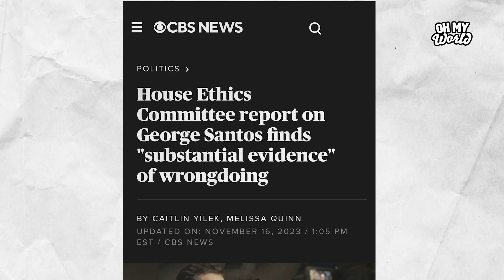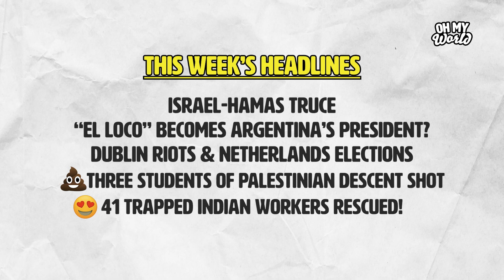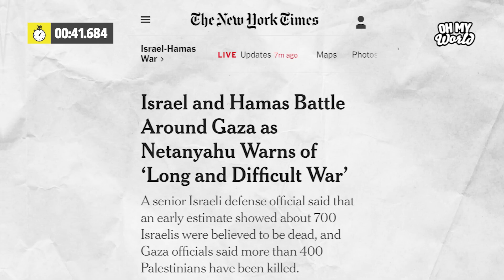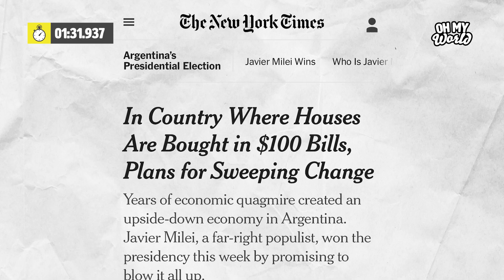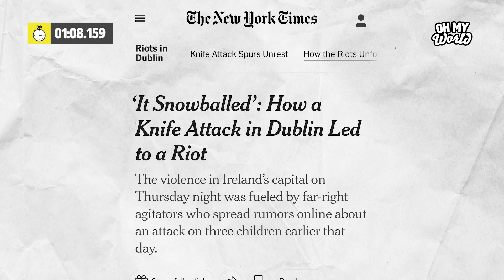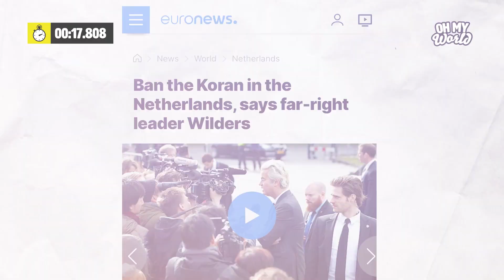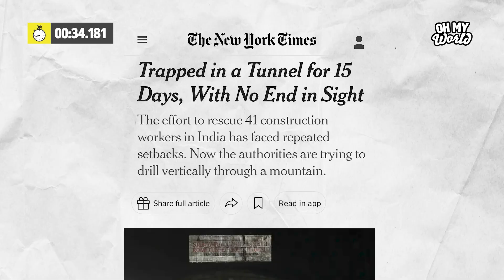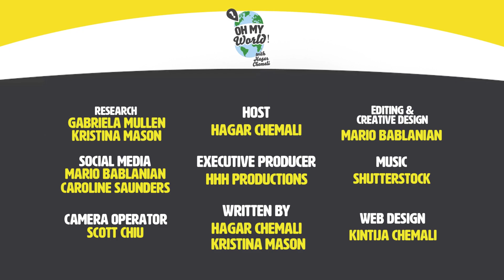The Israel-Hamas Truce: Will it Become a Ceasefire?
WHAT HAPPENED IN THE WORLD THIS WEEK? Is the Santos saga finally over? The House Ethics committee released a scathing report detailing how NY Congressman George Santos deceived donors and misused campaign funds for an array of absurd personal expenses…Israel and Hamas have agreed to a truce that includes a pause in hostilities, the release of hostages in exchange for Palestinian prisoners, and increased humanitarian aid shipments into Gaza. How did Israel and Hamas reach a truce and could it turn into a ceasefire? Argentina has elected outlandish TV personality-turned-libertarian economist Javier Milei as President. Watch to see why his nickname is “El Loco,” and why he carries around a chain saw. Will his economic policies help pull Argentina out of its financial despair? Riots took place in Dublin, Ireland following a stabbing, and a far-right populist political party has won parliamentary elections in The Netherlands. What do these two have in common? Both share a strong anti-immigrant sentiment, which is growing across Europe. Three college students of Palestinian descent were shot in Vermont by a man named Jason Eaton, as they took a walk outside before dinner. Thankfully they survived, but one young man was shot in the spine and has lost movement in his legs. A group of 41 workers who were building a highway tunnel through the Himalayan mountains have been rescued after being trapped for 17 days following a landslide. After multiple failed efforts, a group of rat-hole miners were able to save them.